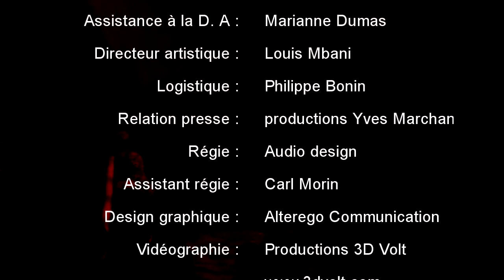3DVolt presente periple le spectacle par Percussimo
spectacle periple